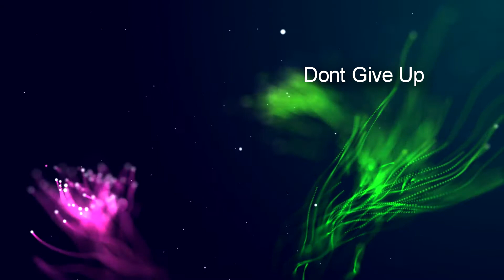Moskva the comeback is happening